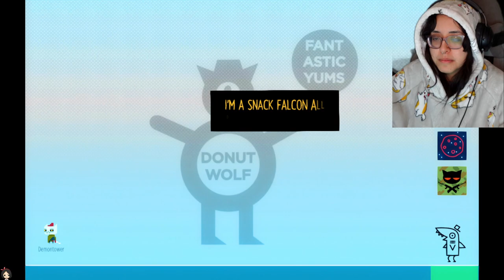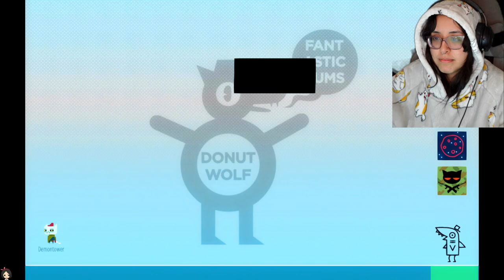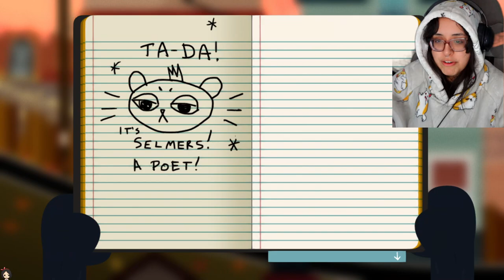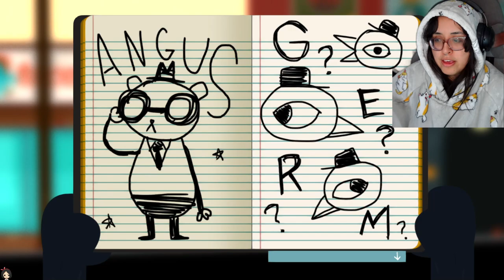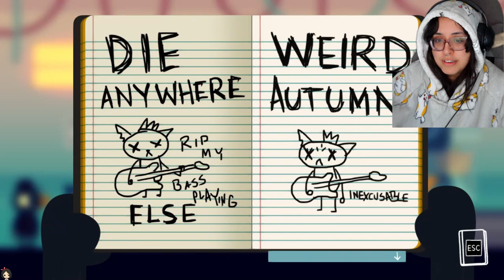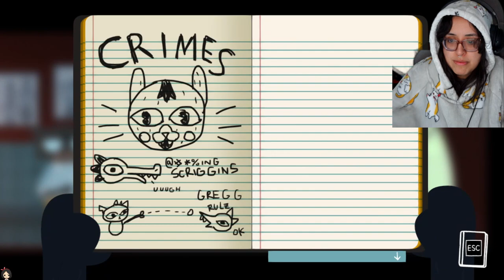LIVIN' A LIFE OF CRIME!! NIGHT IN THE WOODS [#4]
Here some more night in the woods! hope yall enjoy like I am :)

(E gifts cards are cool too xD)
ALSO want to shout out MannyBeats he makes custom beats that I use on my own channel. Go check him out!